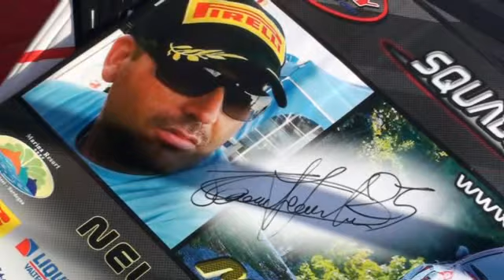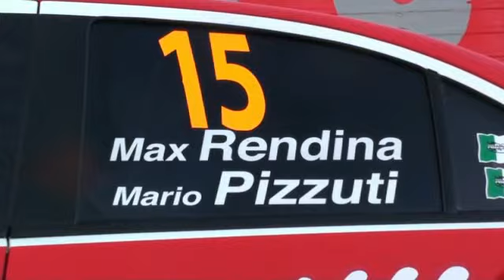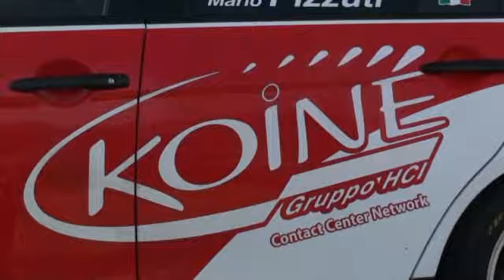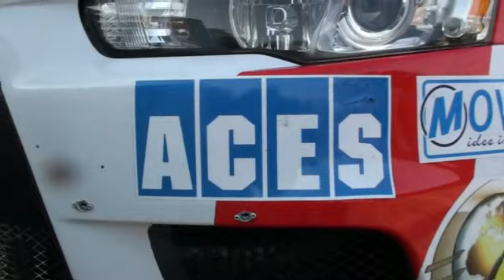26° RALLY DI CECCANO 2011 MAX RENDINA SU MITSUBISHI EVO X FSVIDEORALLY.mp4